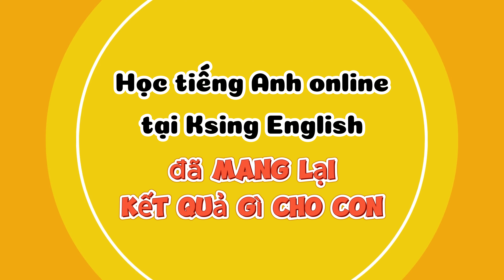Điều gì khiến phụ huynh và các bé tin tưởng vào Ksing English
Trung tâm Ksing English đã trở thành sự lựa chọn hàng đầu cho nhiều gia đình trong việc giáo dục tiếng Anh cho trẻ em. Video này, Mẹ Ngân Mai- một trong những phụ huynh của trung tâm sẽ chia sẻ một số lý do chính khiến mẹ tin tưởng vào chất lượng giảng dạy và môi trường học tập tại đây.

Mẹ Ngân Mai nhấn mạnh rằng một trong những yếu tố khiến mẹ tin tưởng vào Ksing English là sự tập trung vào việc phát triển phát âm tiếng Anh chuẩn cho các em nhỏ, có các giáo viên check âm thường xuyên. Chương trình giảng dạy tại Ksing không chỉ dạy các em cách phát âm chuẩn như người bản ngữ mà còn hướng đến việc phát triển toàn diện = các kỹ năng nghe, nói, đọc, và viết

Các khóa học tiếng Anh online tại Ksing English cung cấp sự linh hoạt tối đa cho các gia đình, cho phép các em học mọi lúc mọi nơi. Giúp ba mẹ tiết kiệm được nhiều thời gian, đồng thời tạo điều kiện cho cha mẹ có thể tham gia và hỗ trợ con cái trong quá trình học.

Một lý do quan trọng khác mà mẹ Ngân Mai chia sẻ là môi trường học tập thân thiện và hỗ trợ tại Ksing English. Mẹ cảm thấy rằng các giáo viên tại đây không chỉ là những người truyền đạt kiến thức mà còn là những người bạn, những người hướng dẫn tận tâm giúp đỡ, khuyến khích và hỗ trợ các em vượt qua những thách thức trong quá trình học tập.

Mẹ Ngân Mai cũng nhấn mạnh vào kết quả học tập xuất sắc mà bé Bùi Hoàng đạt được nhờ vào việc theo học tại Ksing English. Sự tiến bộ không chỉ thể hiện qua điểm số mà còn qua sự tự tin và khả năng giao tiếp tiếng Anh một cách trôi chảy. Mẹ cảm thấy hài lòng khi thấy con mình có thể sử dụng tiếng Anh một cách tự nhiên trong cuộc sống hàng ngày và trong giao tiếp quốc tế.

 Đăng ký học miễn phí khóa học "28 ngày đồng hành cùng con học tập" của cô Jun Ha tại đây:

Trân trọng !!

ký học thử LỚP ONLINE TIẾNG ANH GIAO TIẾP CƠ BẢN của cô Hà tại đây